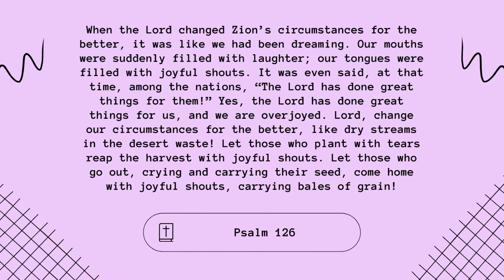Monday Devotional, March 28, 2022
Today's Monday Devotional from Rev. Ethan!